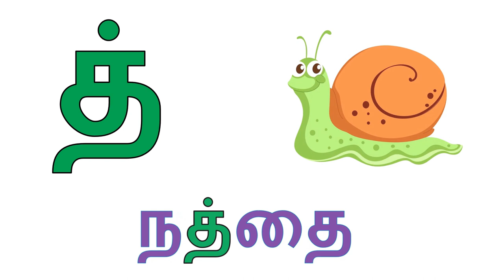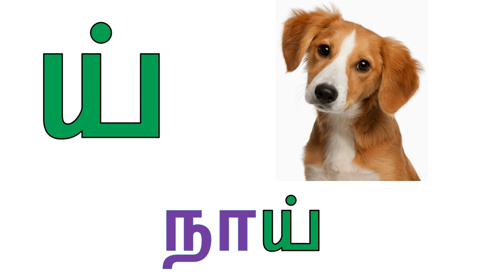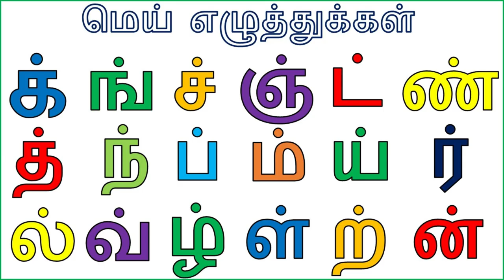க்,ங்,ச்,ஞ் மெய் எழுத்துக்கள் வரிசை | Learn Mei Eluthukkal with Pictures | Part 26